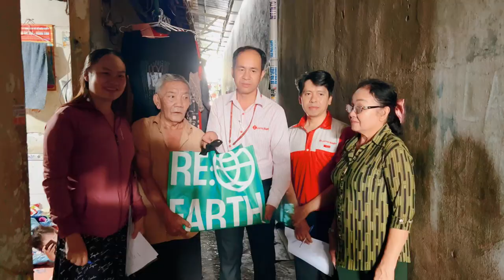💝 Lan tỏa yêu thương mùa Trăng - Hành trình trao tặng 400 phần quà cho các hộ gia đình khó khăn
⭐️ Nhân dịp Tết Trung Thu, LOTTE Mart đã trao tặng 400 phần quà bao gồm các nhu yếu phẩm thiết yếu cho 400 hộ gia đình khó khăn. Tổng giá trị các phần quà trị giá khoảng 200 triệu đồng.
Chương trình có sự đồng hành và phối hợp của đại diện từ LOTTE Mart Quận 7, Gò Vấp, Bình Dương, Đồng Nai và UBND các Phường.

⭐️ Đây là một trong những nỗ lực của LOTTE Mart nhằm lan tỏa yêu thương và san sẻ phần nào gánh nặng với các hoàn cảnh khó khăn. Trong thời gian tới, LOTTE Mart sẽ tiếp tục triển khai các hoạt động ý nghĩa dành cho cộng đồng.

Cùng nhìn lại những khoảnh khắc đẹp của hành trình vừa qua nha! 🥰